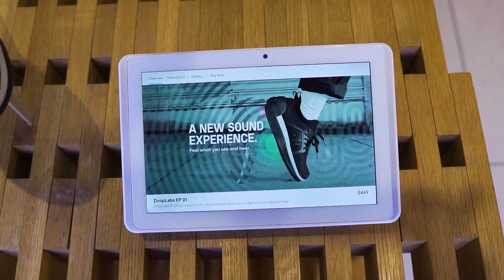DropLabs at b8ta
DropLabs has launched its first retail experience at b8ta in Santa Monica  — marking the first time people can try on and demo EP 01 in the wild.